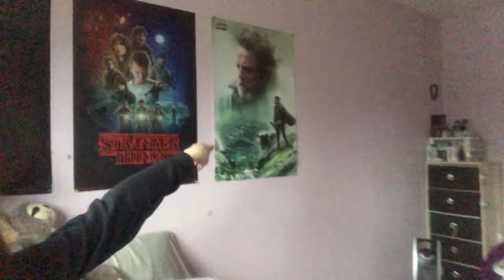such a productive day !!! woot woot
i did nothing im sorry i just had nothing do do.